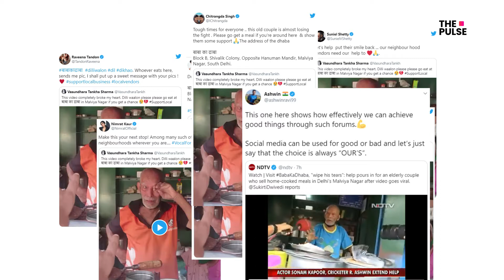Baba Ka Dhaba now has a reason to smile ,thanks to the power of social media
The power of social media should never be under-estimated, the tool if rightly used can inspire us to bring a change around.

One such thing happened in Delhi where social media played a vital role by bringing a smile to the face of Kanta Prasad, 80 years old, who has been running a food stall for the last 30 years and had been highly affected due to the pandemic, the video story posted on social media about his struggle inspired people and help started pouring in from all corners of the country.

Have you come across any such place,do share with us.